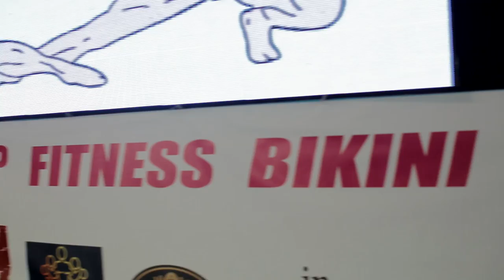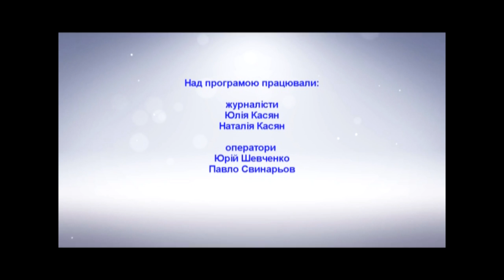Kharkov Open Cup Ftness Bikini 2016